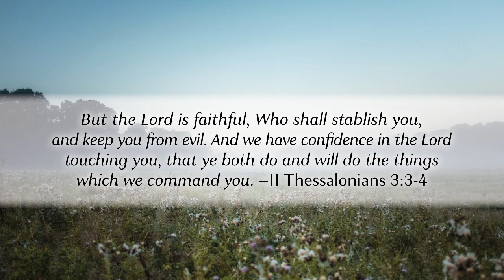Day 67 - II Thessalonians 1-3 with Lester Roloff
Scripture Reading: II Thessalonians 1-3
Sermon: What Should We Fear?
Meditation: II Thessalonians 3:3-4

Follow this link to view the full playlist of the 90 Days Through the New Testament devotional: